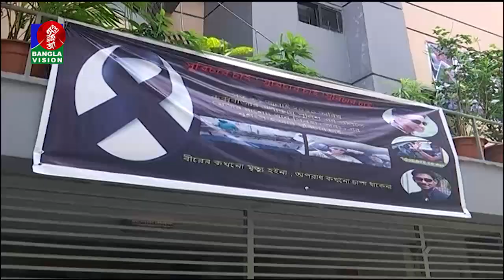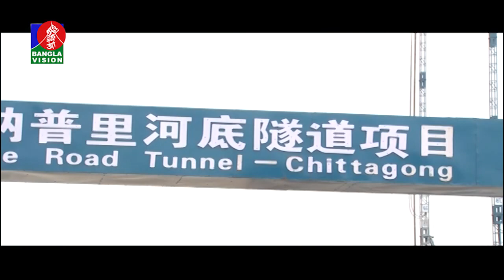সকাল ১০ টার বাংলাভিশন সংবাদ | Bangla News | 11_August_2020 | 10:00 AM | BanglaVision News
*** ANTI-PIRACY WARNING ***